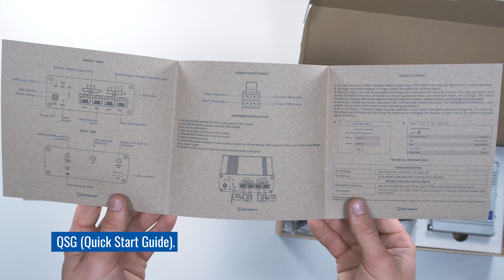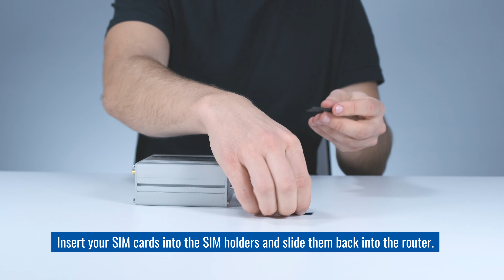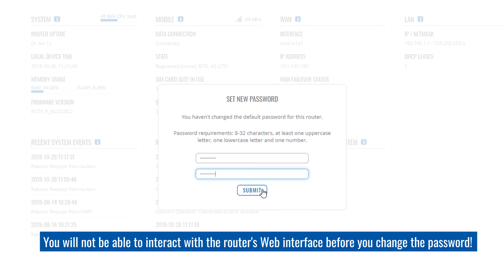RUTX09 Industrial Cellular Router Quick Start Guide | Teltonika Networks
Need some help setting up your new Teltonika Networks RUTX09 router? Watch our quick start guide video and follow the step by step instructions to easily set up your new router for operation.

If you would like to learn more about our networking device portfolio and our company visit our

Wondering where you can use Teltonika Networks RUTX09? Do not hesitate and open our Wiki page for more configuration examples and use cases

Timestamps:
0:00 Introduction
0:07 RUTX09 Router box contents
0:46 How to insert SIM cards into RUTX09 Router
1:19 Setting up the RUTX09 Router
1:57 How to login and set-up RUTX09 Router